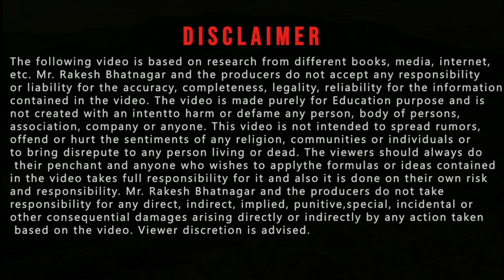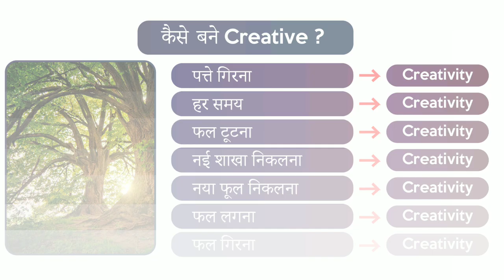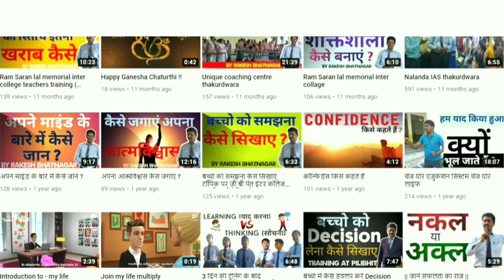अपने अंदर के क्रिएटिव एटीट्यूड को कैसे जगाए | Rakesh Bhatnagar | Life Changing Formulas | Be Eklavya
In this video Mr. Rakesh Bhatnagar is explaining the Formula on "The Role of Attitude in Our Life". We were told about 2 Types of Attitude : Positive and Negative while Mr. Rakesh Bhatnagar has Researched on a Third kind of Attitude which is "Creative Attitude".

You can Achieve Success in Your Life by Using the Formulas that Helps you in Transforming and Shaping your Life toward Success.

Mr.Rakesh Bhatnagar has introduced the Concept of Mind Processing to the World and has Developed 1001+ Life Changing Formulas.

Mr. Rakesh Bhatnagar is an Educational Trainer and Motivational Speaker. He has been awarded with many National and International Awards including "Mahatma Gandhi Leadership Award", London.

Be Eklavya Education Methodology  has been implemented in 100+ National and International Schools, Colleges and Coaching Institutions and has trained 1,00,000+ Students.

You can also Join the Training Sessions and become a part of Be Eklavya..

Instagram
Instagram

To request a callback drop your Mobile  Number in Comment Box.